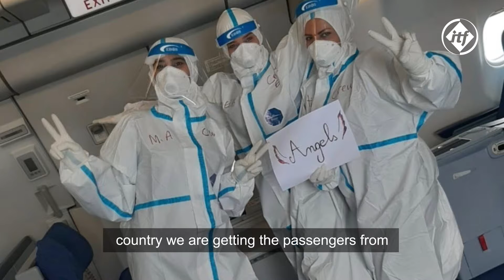International Cabin Crew Day - Fatima Hammoud on repatriation flights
May 31 marks the International Cabin Crew Day, a day when we celebrate the crucial and versatile role our cabin crew colleagues play every single day.

During COVID19, cabin crew have been putting themselves at risk to help people get home safely and back with their families. Fatima Hammoud, Lebanese Cabin Crew Association, was on board for some of these repatriation flights. Here is her story.